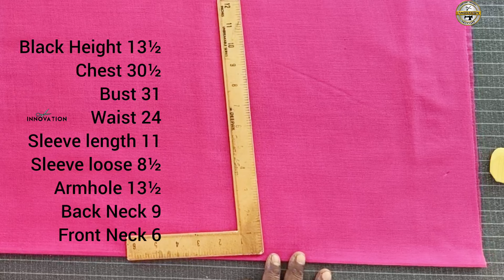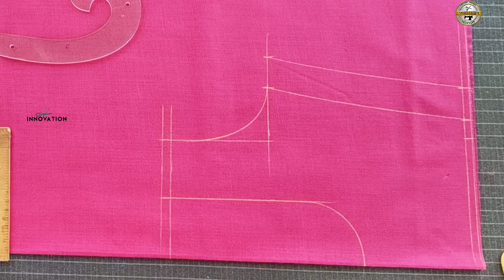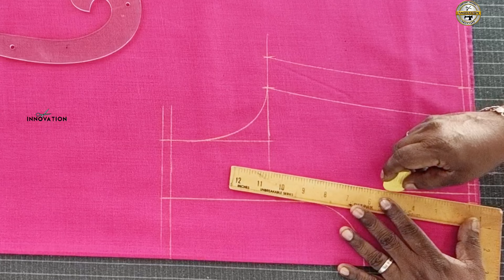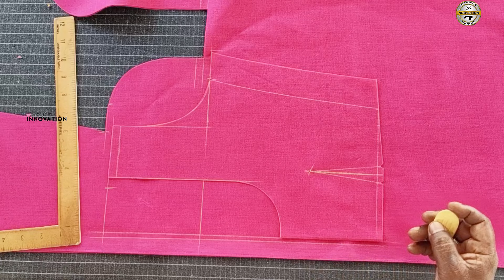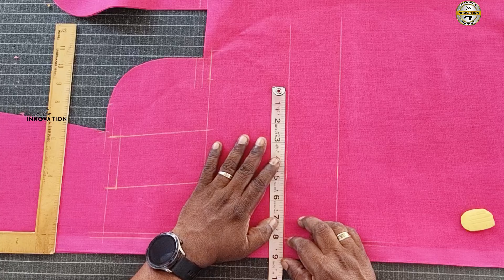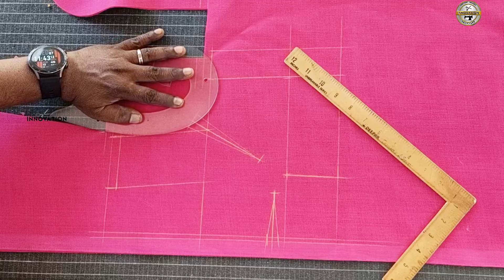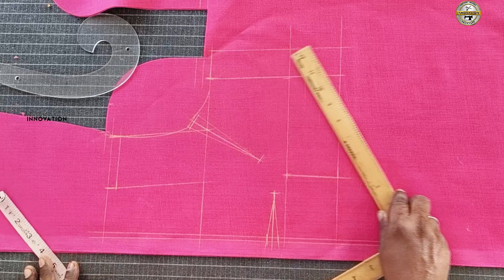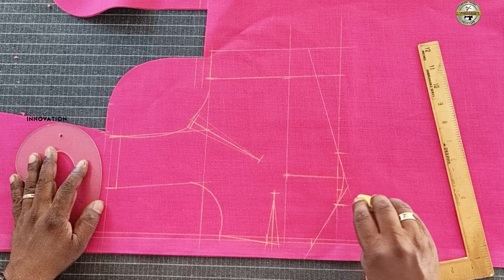30 Size Blouse Cutting in Tamil INNOVATION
This video explains the important points to keep in mind when cutting the front and back how to cut.
blouse வெட்டும்போது மனதில் கொள்ள வேண்டிய முக்கிய குறிப்புகள் மற்றும் எப்படி வெட்டுவது என்பதை இந்த வீடியோ விளக்குகிறது
ஆன்லைன் வகுப்புகள் எடுக்கப்படும் தொடர்புக்கு
 இன்னோவேசன் டெய்லரிங் அகாடமி
வாட்சப் லிங்க்
குறுஞ்செய்தி வாயிலாக தெரிந்து கொள்ளவும்

                                                              🙏  நன்றி 🙏

                                                           🙏வணக்கம் 🙏

30 Size Straight Cut Blouse Cutting in Tamil
Blouse cutting tips in tamil,
Body measurement vaithu Blouse cutting,
36 Size Blouse Cutting Cross Cut 4tucks Blouse in Tamil
30 Size Cross Cut Blouse Cutting in Tamil,
30 size Cross cut blouse cutting,
30 Size 4 tucks Blouse Cutting,